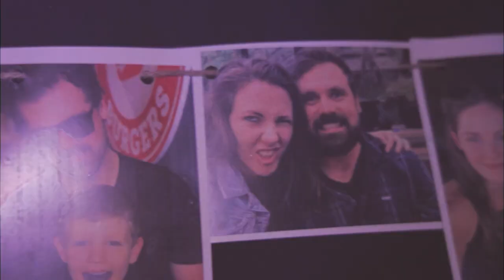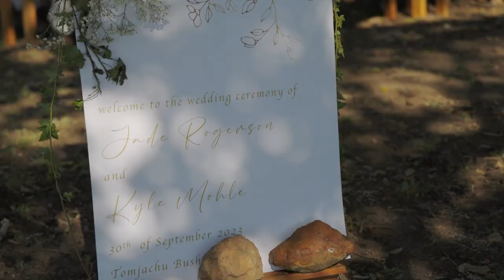Jade & Kyle | Wedding Highlights